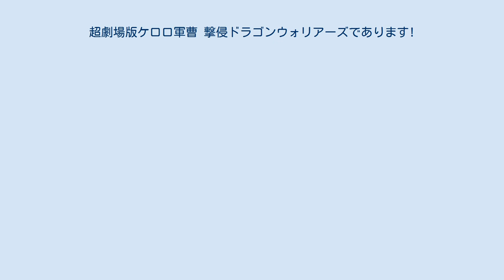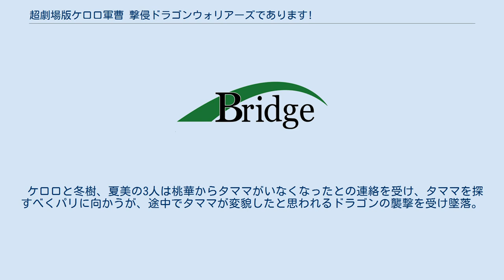超劇場版ケロロ軍曹 撃侵ドラゴンウォリアーズであります!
ブリッジ_(アニメ制作会社)
ドラゴン・竜を題材としたアニメ映画
ケロロ軍曹 」 ケロロ軍曹 (アニメ) 」 超劇場版ケロロ軍曹 撃侵ドラゴンウォリアーズであります! 『超劇場版ケロロ軍曹 撃侵ドラゴンウォリアーズであります!』（ちょーげきじょうばんケロロぐんそう げきしんドラゴンウォリアーズであります!）は、2009年3月7日公開の劇場版『ケロロ軍曹』の第4弾。
上映時間は約78分。
同時上映は『ケロ0 出発だよ! 全員集合!!』。
 本作から劇場版の作品ナンバーがタイトルから無くなっている。
ケロロ小隊がドラゴンに変身するのが特徴。
なお、本作では過去3作では脇役だった日向秋がストーリー本筋に絡んでくる。
 2009年7月24日にDVD（通常版・豪華版の2バージョン）が発売された。
同時上映の短編も収録されている（レンタル版には収録されていない）。
2010年3月22日にBSジャパンで初めてテレビ公開された（エンディングの省略はなし）。
2010年3月26日にはテレビ東京で地上波として初めて放映された。
 川上とも子が、日向冬樹の声を担当した最後の作品でもある。
テレビ東京開局45周年記念作品。
 日本・奥東京市、アメリカ・ニューヨーク、フランス・パリ、オーストラリア・シドニー、アフリカ・タンザニアに謎の巨大なアーチが出現して1カ月後、ケロロ小隊の面々は各地に散りその調査を行っていた。
桃華と共にパリを訪れていたタママは、ある夜謎の歌声に誘われ姿を消してしまう。
ほどなくして、NYのギロロ、シドニーのクルル、タンザニアのドロロも竜の形をしたエネルギー体に襲われ消息を絶つ。
 ケロロと冬樹、夏美の3人は桃華からタママがいなくなったとの連絡を受け、タママを探すべくパリに向かうが、途中でタママが変貌したと思われるドラゴンの襲撃を受け墜落。
桃華と合流し、彼女の親友である少女・シオンと出会うことになる。